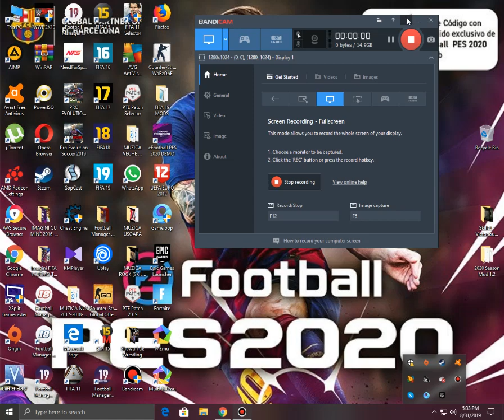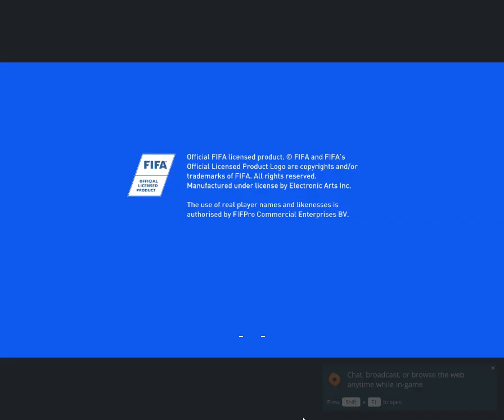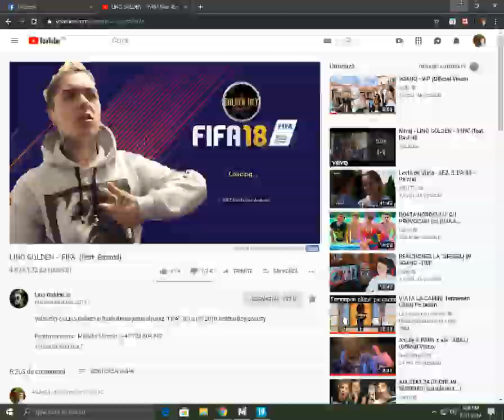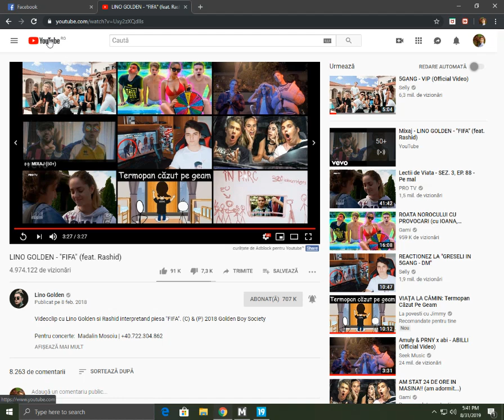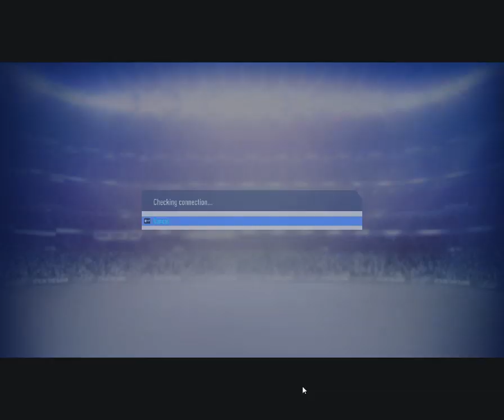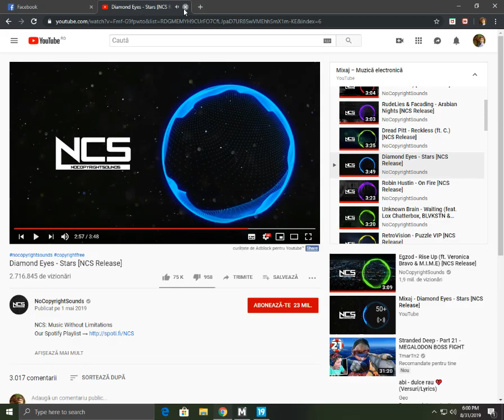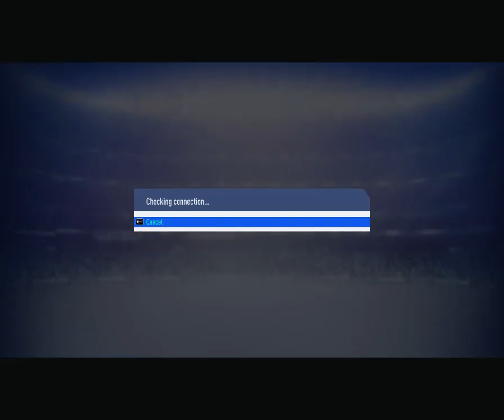FIFA 19 UCL 2019-2020 GROUP STAGE MATCHDAY 1 DORTMUND VS BARCA AND NAPOLI VS LIVERPOOL !!!